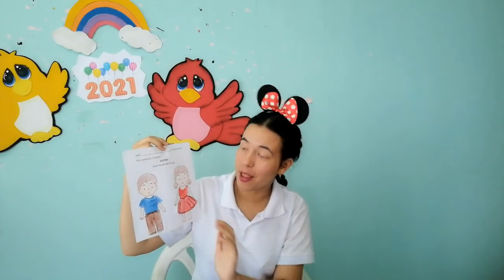BOY AND GIRL!